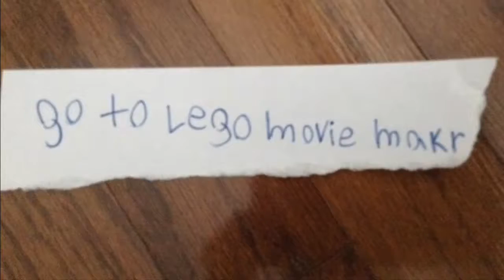How I do my Lego videos'